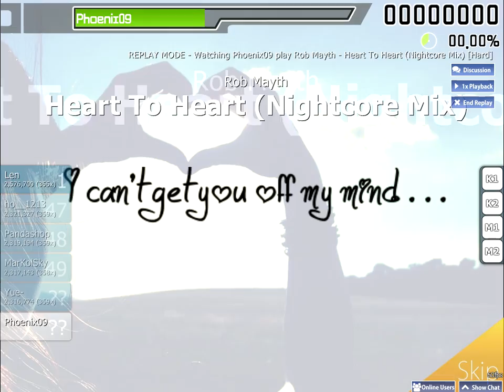Let's osu! Rob Mayth - Heart To Heart (Nightcore Mix) [Hard]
Download osu! for free here: osu.ppy.sh
Mods: None
Difficulty:★★★★✰